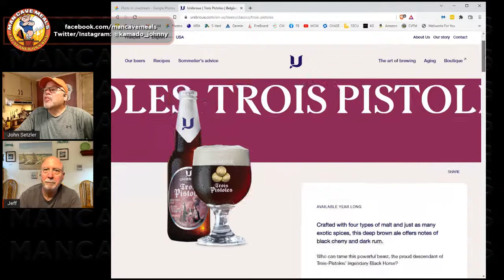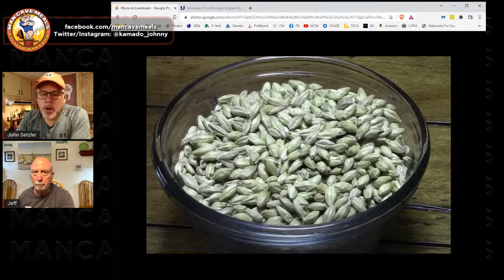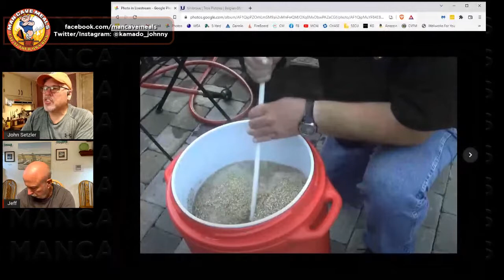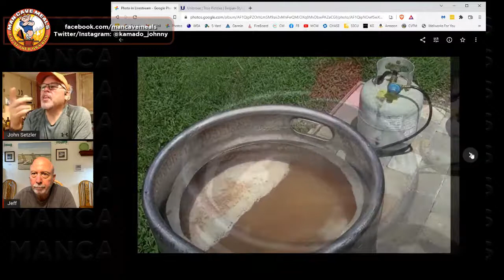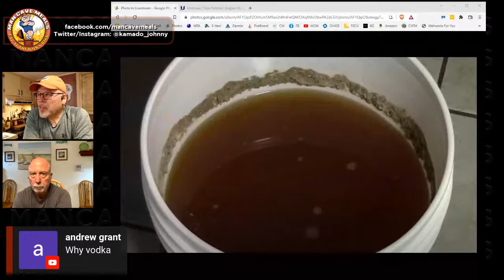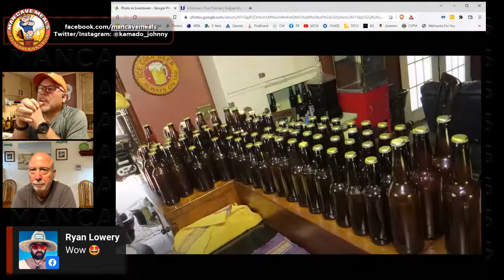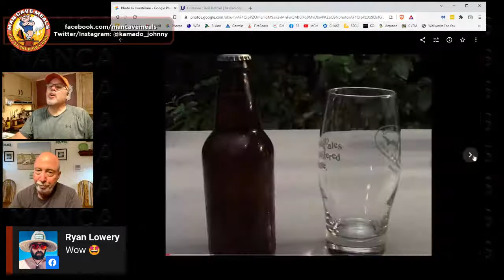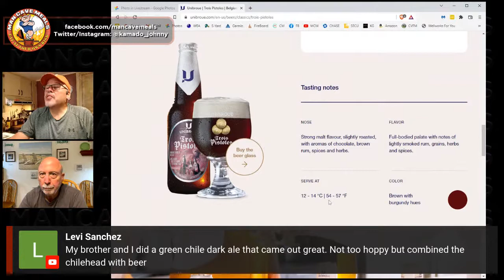Thirsty Thursday at the Man Cave: Beer 101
Welcome to episode #2 of Thirsty Thursday from the Man Cave... Since we covered some bourbon basics in our first episode, let's talk a little about beer basics tonight... 8pm ET!